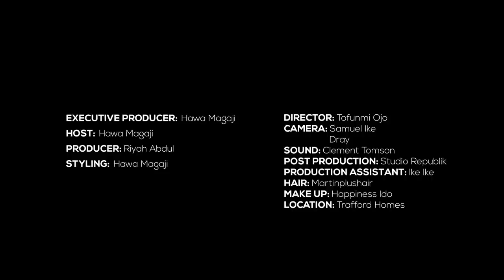Tomike Adeoye talks about her career, her pregnancy and losing a loved one. |E2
On this week’s episode of “Who’s in my house”, I had the beautiful @TomikeAdeoye  grace my home with her infectious yet beautiful laughs and vibe.

We talked about how she started in the media to the amazing media personality she is now, her pregnancy journey and the loss of her God mother.

We had good laughs and shared great stories about her life so far. I mean, she's literally the influencer. She is incredible in her art and we had the chance to get all the scoop from her.

We also spoke about how she’s still staying grounded in Christ despite her industry and the challenges that come with it.